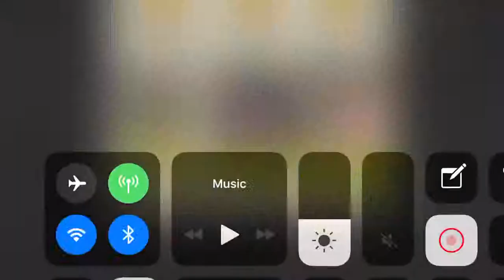Killing Zone 32.2